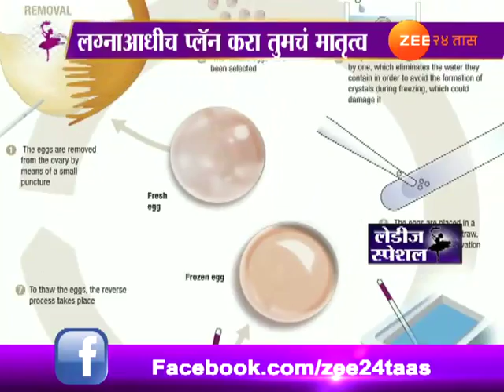लेडीज स्पेशल । भारताची माजी मिस वर्ल्ड डायना दुस-यांदा होणार आई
Former MIss World Diana hayden Is Pregnant With Twins From Eggs Fozen